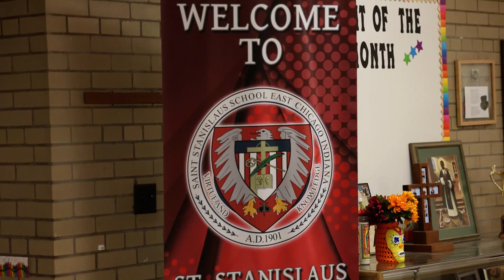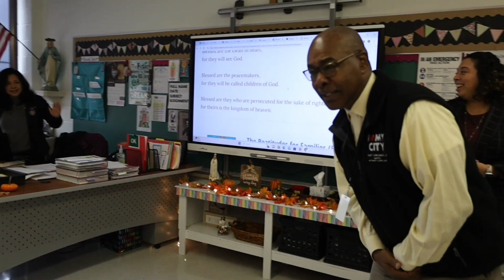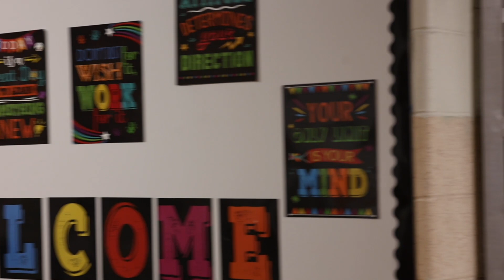Mayor Anthony Copeland Reads to St Stan's Children in East Chicago